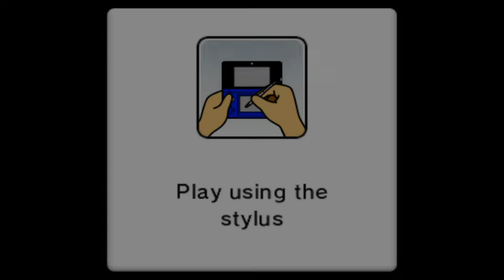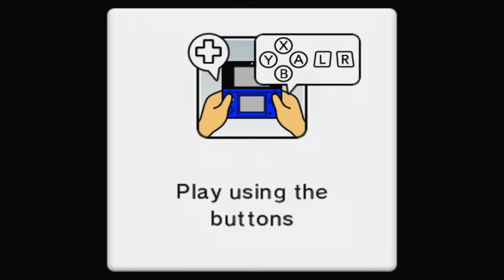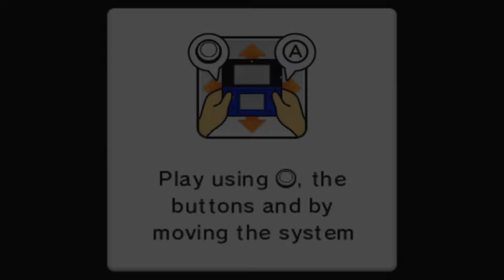Mario Party Island Tour All Bosses Fight (No Damage)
Video Game Title: Mario Party Island Tour All Bosses Fight (No Damage)
List of all bosses in this video game:

00:00 Start Up
00:45 Goomba
03:41 Chain Chomp
06:39 Mr Blizzard
10:12 King Bob Omb
13:24 Dry Bowser
16:36 Bowser
20:38 Ending